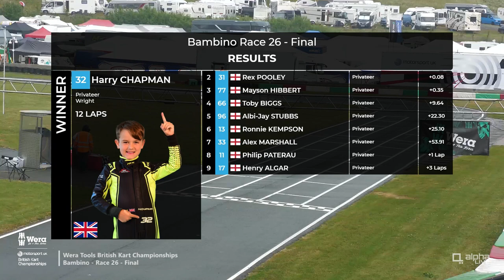Bambino Final | Event 3, GYG | Wera Tools British Kart Championships 2023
The final in full plus post-race interviews from the Bambino class at GYG, Event 3 of the 2023 Wera Tools British Kart Championships.